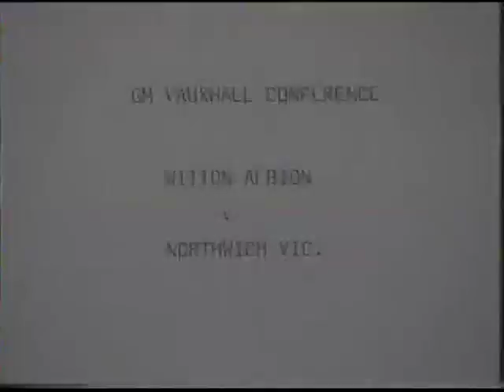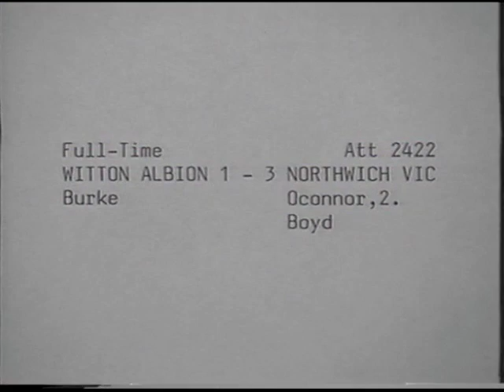Witton v Vics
Boxing Day Massacre 1992